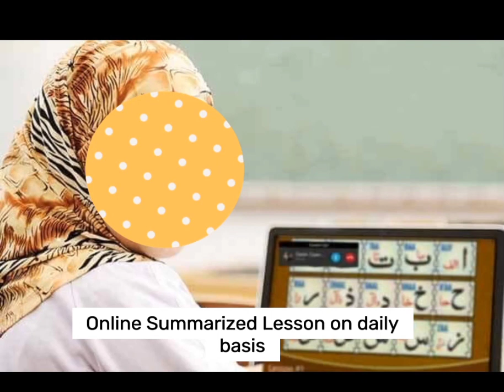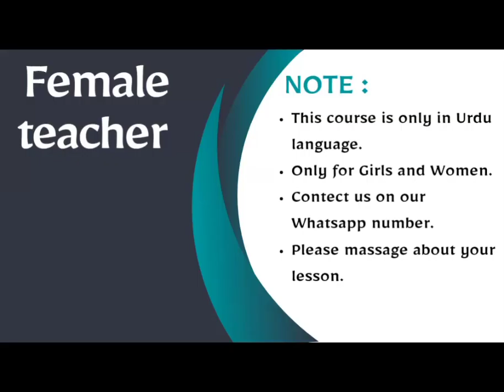Latest & Beautiful daman Designs For Eid 2023 💖🥰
very beautiful and helpful for everyone especially who didn't know how to design out daman